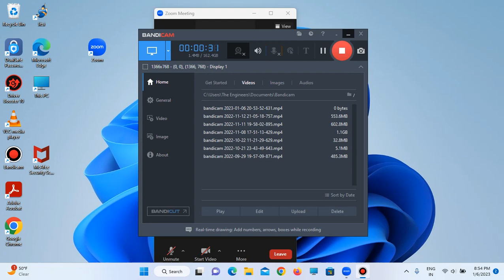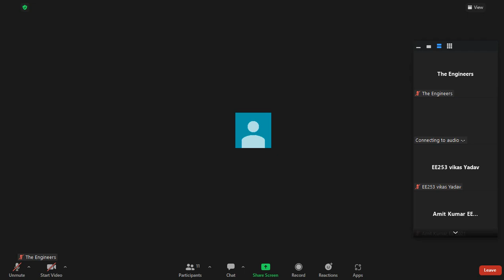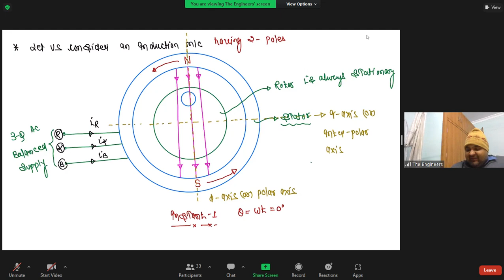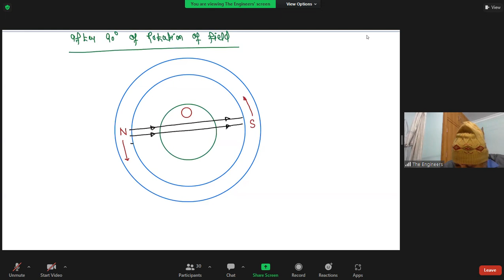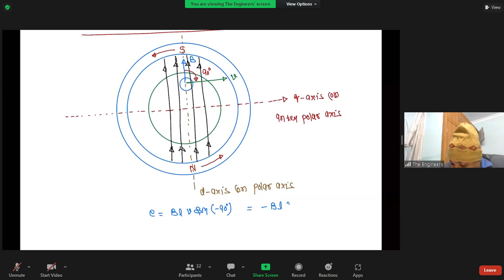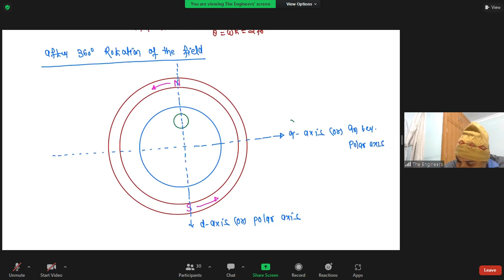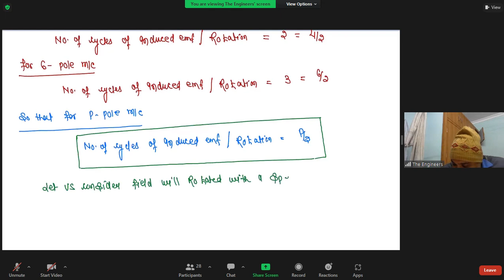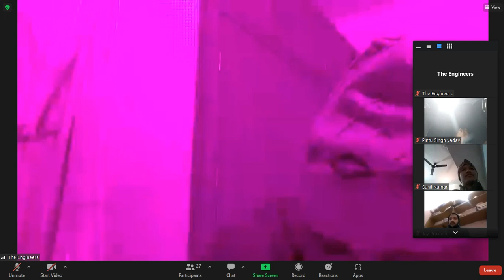19/04/2024 Lecture No 24 Induction Machine